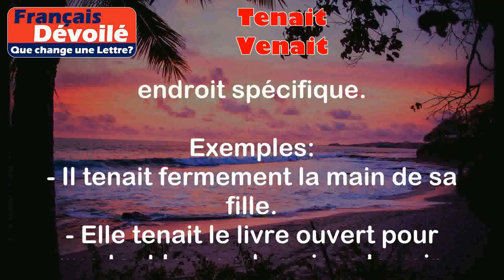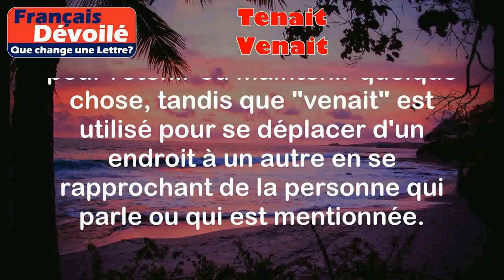Tenait et Venait (Une Lettre)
Tenait:
Définition: Le verbe "tenait" vient du verbe "tenir" et il est utilisé pour indiquer une action de retenir ou de maintenir quelque chose ou quelqu'un dans sa main ou dans un endroit spécifique.

Exemples:
- Il tenait fermement la main de sa fille.
- Elle tenait le livre ouvert pour que tout le monde puisse le voir.

Venait:
Définition: Le verbe "venait" vient du verbe "venir" et il est utilisé pour indiquer une action de se déplacer d'un endroit à un autre, en se rapprochant de la personne qui parle ou qui est mentionnée.

Exemples:
- Il venait de Paris pour rendre visite à sa famille.
- Elle venait de l'école quand elle a vu l'accident.

Différence:

La principale différence entre "tenait" et "venait" réside dans le fait que "tenait" se réfère à une action de retenir ou de maintenir quelque chose, tandis que "venait" se réfère à une action de se déplacer d'un endroit à un autre en se rapprochant de la personne qui parle ou qui est mentionnée.

Il est également important de noter que "tenait" est utilisé pour parler du passé, tandis que "venait" peut être utilisé pour parler du passé ou du présent, selon le contexte.

En résumé, "tenait" est utilisé pour retenir ou maintenir quelque chose, tandis que "venait" est utilisé pour se déplacer d'un endroit à un autre en se rapprochant de la personne qui parle ou qui est mentionnée.